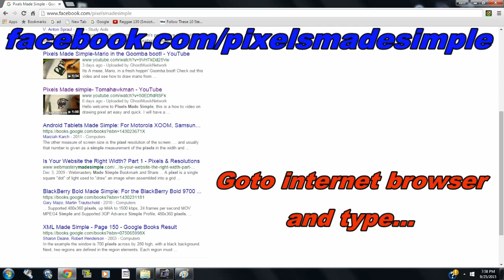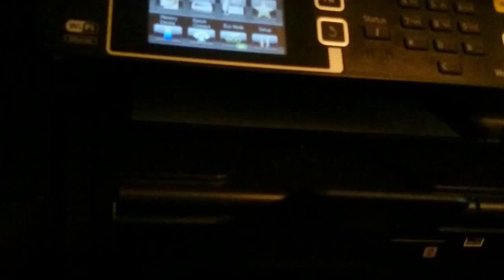How to get your Cheat Sheets!!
This is a simple video showing, where, who, and how to get the cheat sheets printed out for the videos!!! Enjoy